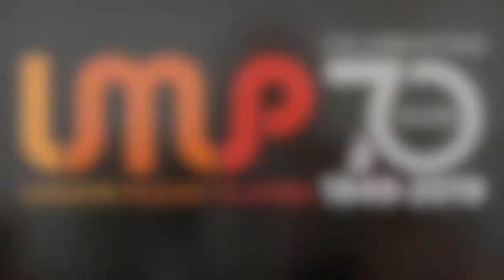LONDON MOZART PLAYERS: 70th birthday messages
The London Mozart Players, the UK’s longest established chamber orchestra, celebrated its 70th birthday on Monday 11th February 2019, and as part of the celebrations, video posts from many wonderful friends and colleagues were released on social media throughout the day. Birthday wishes came from some of the outstanding musicians we have worked with such as Howard Shelley, Tasmin Little and Michael Collins, from up-and-coming stars like Jess Gilllam, and from many other friends with whom we have shared the stage such as Jane Glover John Suchet and Simon Callow.

This is a montage of all the birthday clips, starting with the LMP playing ‘Happy Birthday’ at a triple celebration on 27th January to mark the birthdays of Mozart, the LMP and clarinettist Michael Collins.

As part of the birthday celebrations, the LMP performed Mozart's Symphony No. 41 (Jupiter) from the 34th floor of The Shard at the Shangri-La Hotel, At The Shard. The concert was livestreamed on Classic Fm and you can see it here: